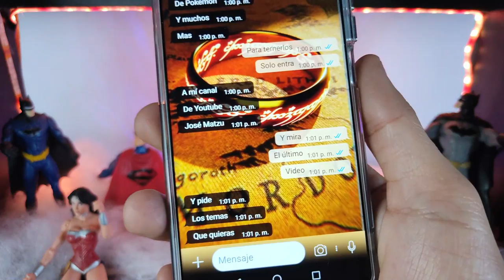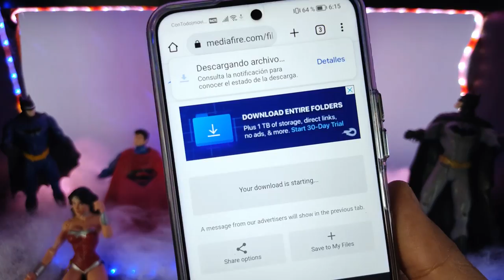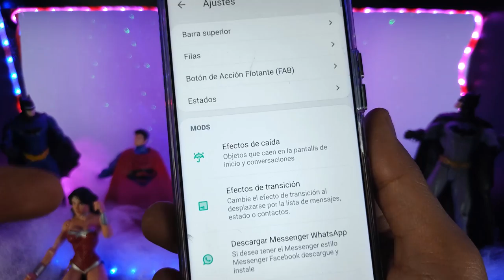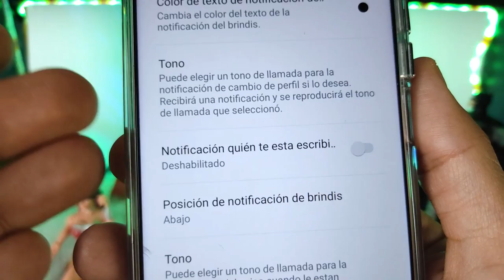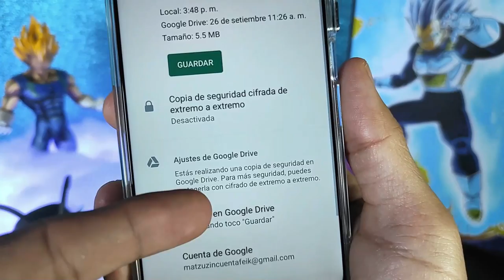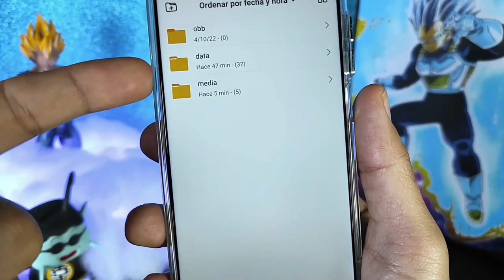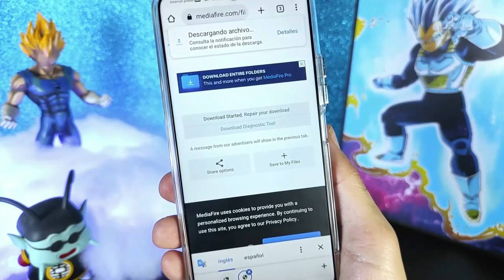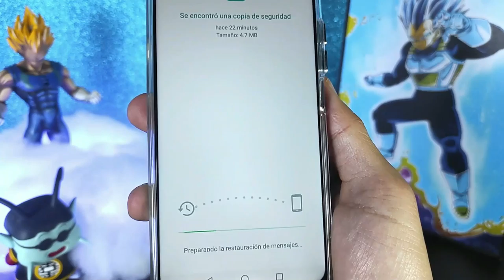NUEVO WHATSAPP PLUS Ultima Versión (DICIEMBRE) | Whatsapp Plus Extremo | Ultimo Whatsapp Plus 2022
Descarga la última versión de Whatsapp Plus, actualizado DICIEMBRE 2022, CON CIENTOS DE TEMAS PERSONALIZADOS así que te invito a ver este tutorial Completo, en el que vas a instalar SI O SI, ya que explicaré todos los errores comunes 😱y la forma de solucionarlos así como las ventajas de este Nuevo Whatsapp Plus 😍

NUEVO WHATSAPP PLUS ultima versión | Whatsapp Plus FULL | Ultimo Whatsapp Plus 2022DICIEMBRE 2022